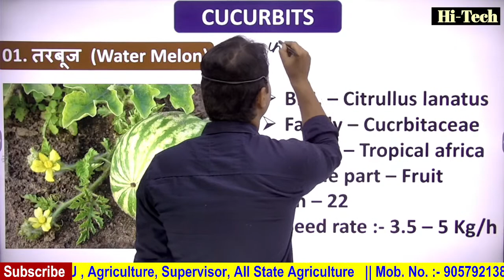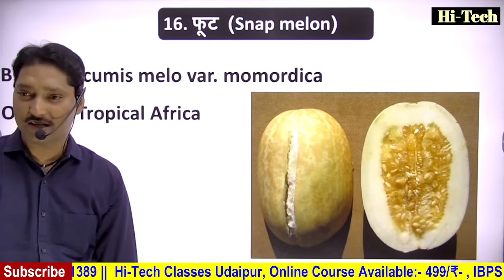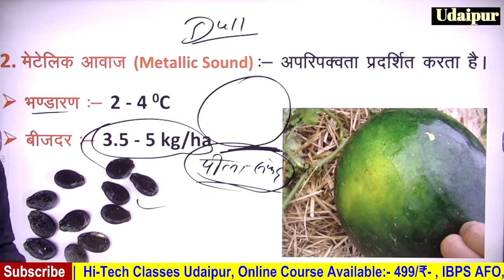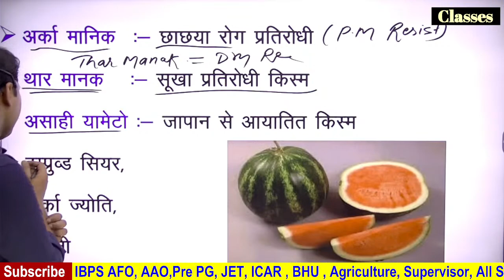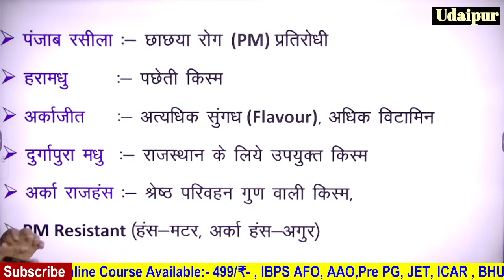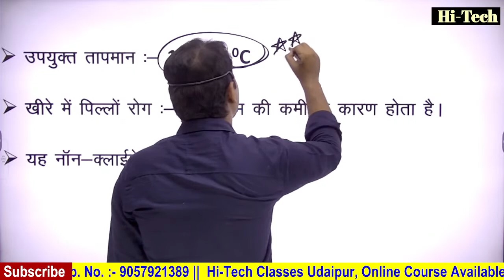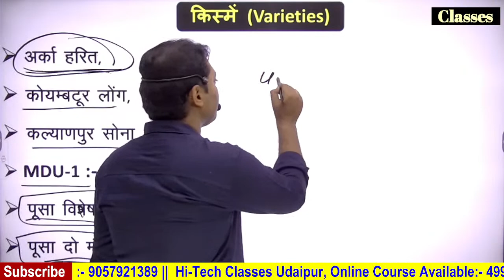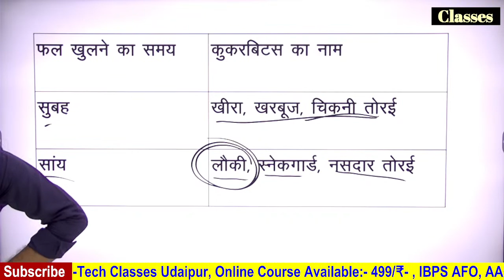Cucurbits | By Hareram Sir | Live Class | JET l ICAR l CUET | IBPS-SO l AAO l